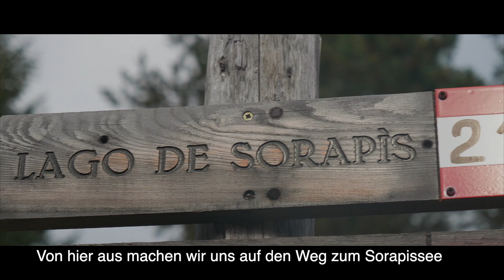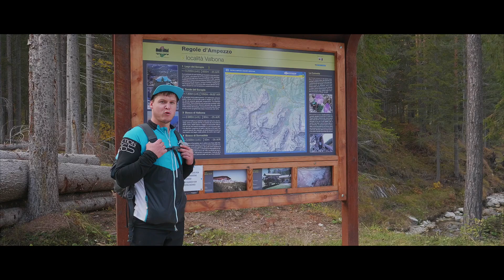Wandern in Südtirol-Tag 6 Cadini di Misurina und Sorapissee (Cinematic Vlog) Dji Mavic Air Lumix GH5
Am Letzten Tag unseres Wanderurlaubs sind wir zum sonnenaufgang nocheinmal zur Auronzo Hütte hochgefahren. Danach sind wir noch zum Sorapissee gewandert. Viel Spass beim schauen